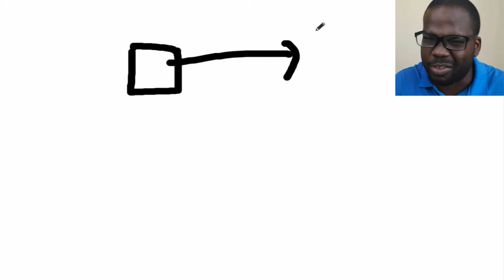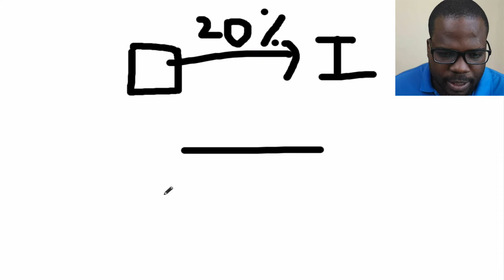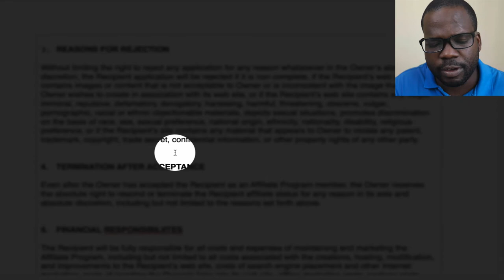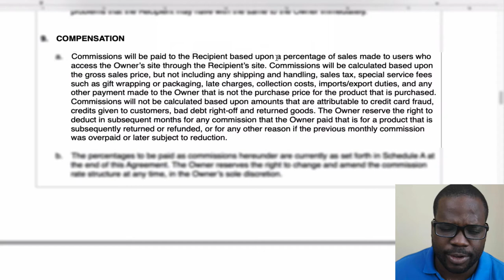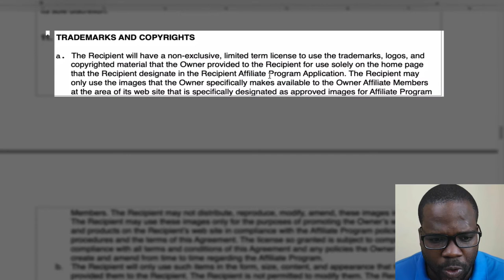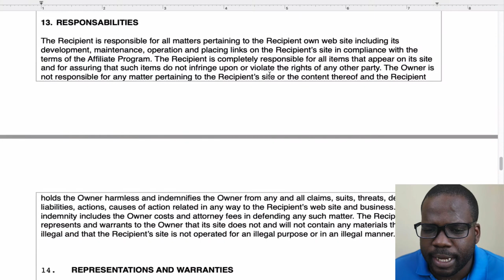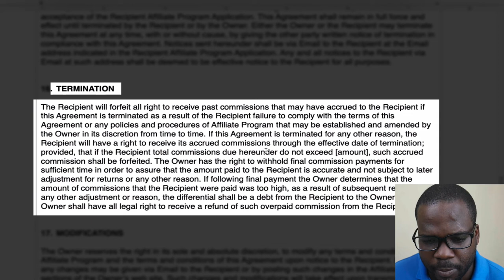Affiliate Program Agreement Lets talk about this! | Martisz Legal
In today's video, we're discussing the Affiliate Program Agreement. This video will be very helpful for entrepreneurs, business owners, and people who want to learn about Affiliate Program Agreement.

Official Websites